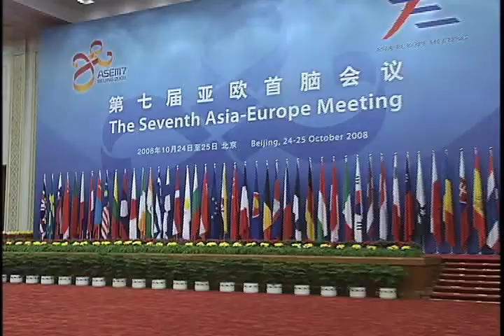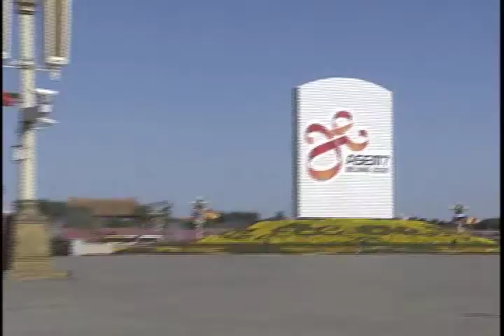2nd and 3rd Plenary Sessions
The 7th ASEM concluded its 2nd and 3rd plenary during the second day of the summit. The leaders of the member states, including President Gloria Macapagal Arroyo, have responded positively to the call of this year's host, Chinese Premier Wen Jiabao, to "make concerted effort to show the world our confidence, unity and cooperation.Great Hall of the People, Beijing, China.October 25, 2008